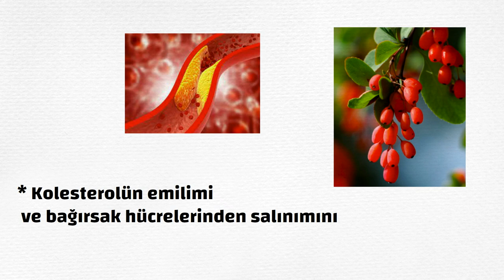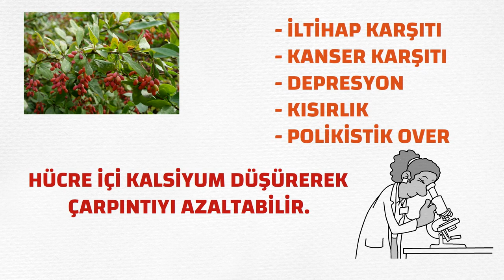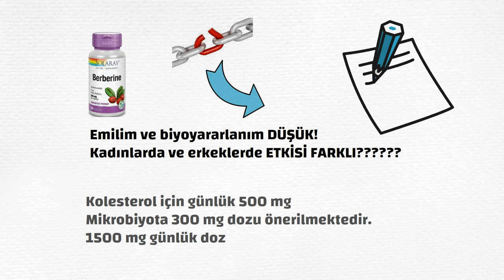Berberin, Takviye, Şeker, Sağlık, Prof.Dr.Serdar Akgün,Tıp Videoları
Şeker hastalarına verilen bir takviye: berberin. Özellikle şeker metbaolizmasında bozukluk görülenlerde ilk aşamalarda öneriliyor.

 dr
Kapalı Kalp Ameliyatı, Kapalı Kalp Ameliyatı